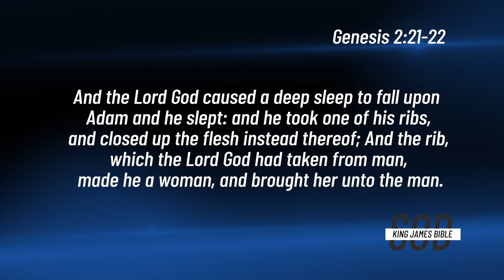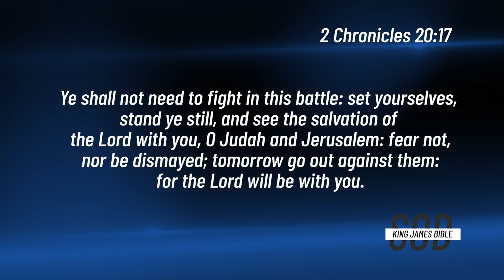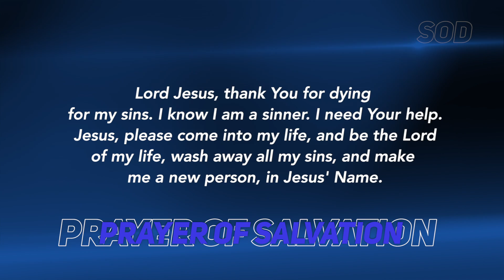Dr Becky Paul-Enenche - SEEDS OF DESTINY - THURSDAY SEPTEMBER 24, 2020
TOPIC: MAN AT REST, GOD AT WORK
Peace in man is needed for the workings of God. It is when man goes to rest that God goes to work. Click to WATCH today’s